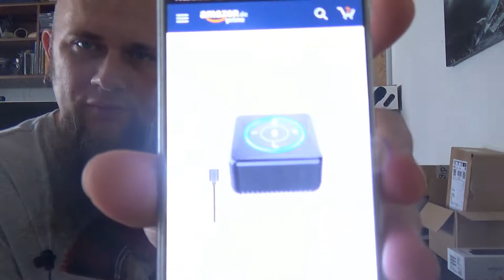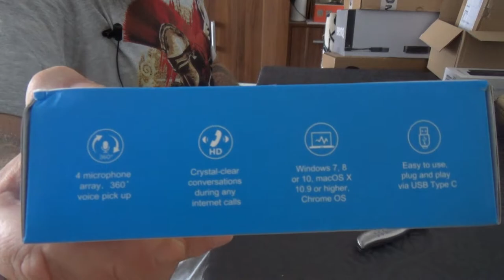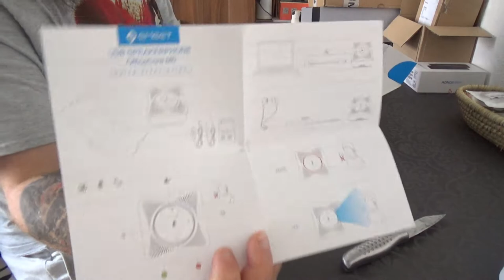Unboxing | eMeet M0 Konferenzlautsprecher USB, Konferenztelefon, HD Freisprecheinrichtung